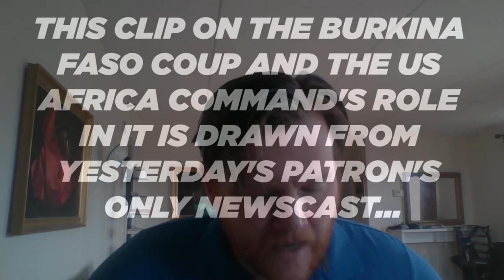Burkina Faso's US Coup | Africom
The BurkinaFaso coup, and others in the Sahel have a lot to do with France and US

Not so great New York Times Article failing to lay out the obvious reasons why we've had so many coups in Africa recently...